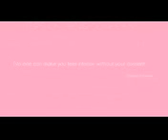Shop Kate's Closet | Fashion Sale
I thought i'd finally put up another Kate's closet video! I've had a lot of requests to do another one, and even though I wish you could all come round to mine for a girlie shopping sesh, i'm not sure you would all fit in my house!

So instead of today's video being a haul, where I show you what I got and keep it all to myself, you guys can shop through a selection of my high street & vintage pieces & see if there's anything you fancy! Some items you might have even seen in previous videos!

All items will be listed below, if there are any pieces you like please send an email with the subject 'Kate's Closet' to:

Please pay for your order ASAP otherwise I will have to let it go to the next person who requested it.

Shipping is £2.95 UK (I will combine so if there's more than one thing you want it will still only cost £2.95) International shipping is £4.95 and again I will combine shipping!

ITEMS FOR SALE:

Item 1 - Mint Jumper SOLD
TK Maxx
Size Small
£7

Item 2 - Baby Pink Jumper SOLD
hooch
Size Aged 15
£8

Item 3 - Lemon Summer Dress SOLD
Primark
Size 8
£9 (was £15)

Item 4 - Floral Summer Dress SOLD
Primark
Size 8
£6

Item 5 - Denim Lace Dress SOLD
Primark
Size 8
£9 (was £15)

Item 6 - Luxe Midi Dress SOLD
Primark
Size 8
£10 (was £17)

Item 7 - Jungle Print Trousers SOLD
H&M
Size Small
£14

Item 8 - Lace T-shirt SOLD
Glamorous
Size 8
£5

Item 9 - Waterfall Skirt SOLD
River Island
Size 8
£8

Item 10 Skater Dress SOLD
TK Maxx
Size S/m
£9

Item 11 - Jacket
Primark
Size 8
£12

Item 12 - Floral Skater Skirt
New look
Size 8
£9

Item 13 - Floral Tie Crop
Vintage
Size 10
£8

Item 14 - Sunflower Tie Crop SOLD
Vintage
Size Medium (small)
£8

Item 15 - Blue Tie Crop
Vintage
Size s/m
£7

Item 16 - levis denim shorts SOLD
Vintage
Size 32" waist
£16

Item 17 - aztec maxi skirt SOLD
local shop
Size s/m
£4

Item 18 - black lace playsuit SOLD
Urban Outfitters
Size xs
£15

Item 19 - cable knit jumper SOLD
vintage
Size m/l
£9

Item 20 - floral tee SOLD
primark
Size 8
£4

Item 21 - ombre jumper SOLD
H&m
Size Small
£5

Item 22 - beaded blouse SOLD
H&m
Size 8
£12

Item 23 - white lace crop SOLD
Topshop
Size 8
£6

Item 24 Trousers
H&M
Size 8
£14

Item 25 - Pleated Skirt SOLD
Primark
Size 8
£6

Item 26 - Floral Blouse
New Look
Size 8
£7

Item 27 - Black Lace Dress
Monki
Size XS
£20

All sales are final so please make sure you definitely want the item(s) before placing your order!
If you have any questions at all, please let me know and i'll do my best to help!

Thanks for shopping Kate's closet!! x